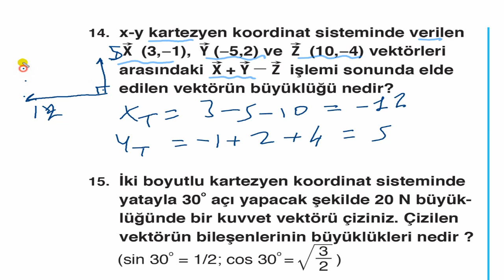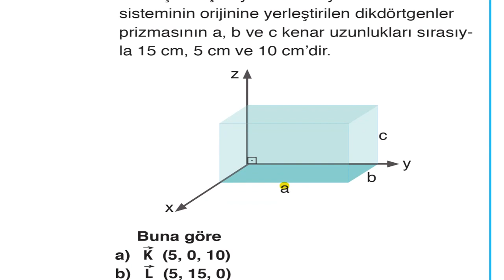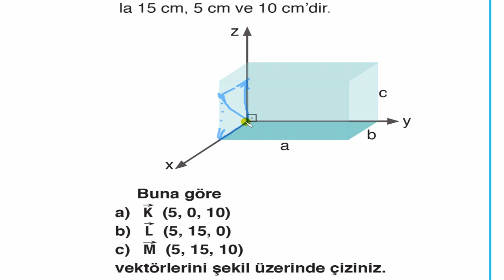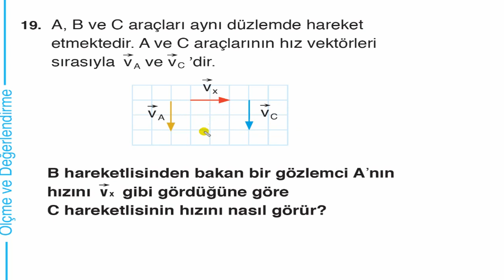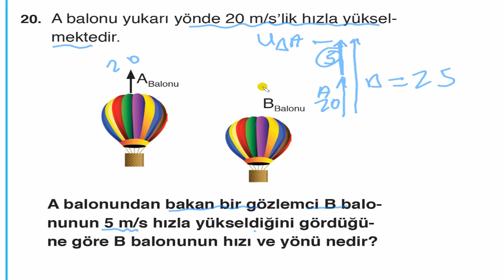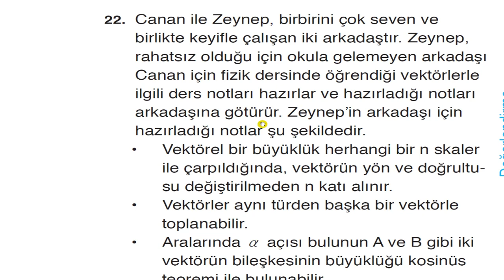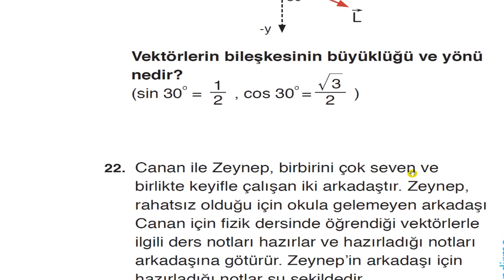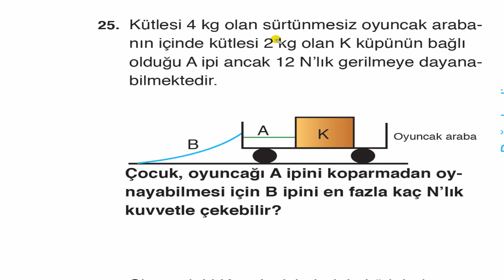11. Sınıf Fen Lisesi 1. Ünite Değerlendirme Part 2 Vektör Bağıl Hız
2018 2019 TYT AYT ÖABT Hazırlık ve Ara Sınıflar Yazılıya Hazırlık Fizik Konu Anlatımları ve Soru Çözümleri. Son Fizik Bükücü Fizik Çözer Metin Çözer